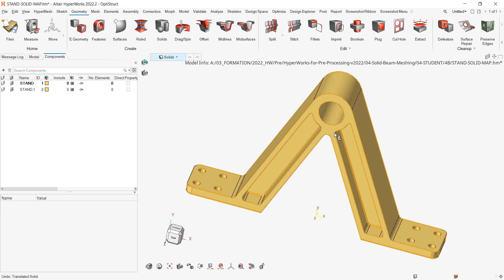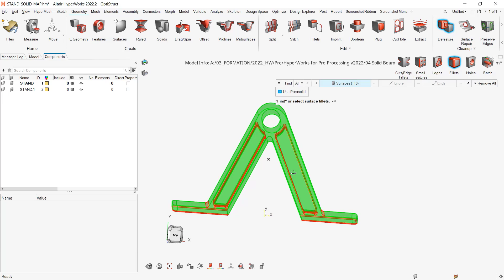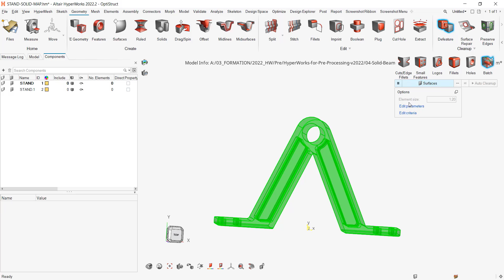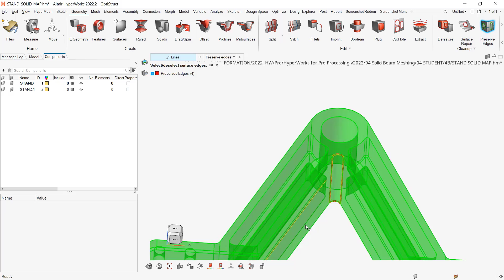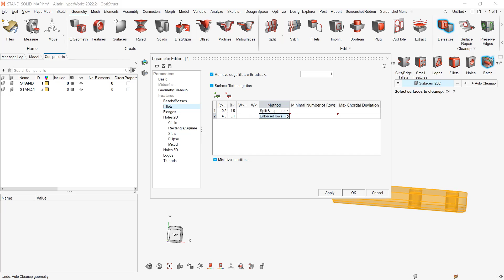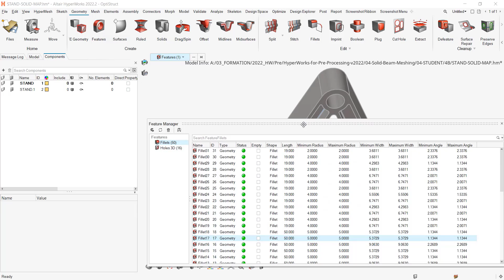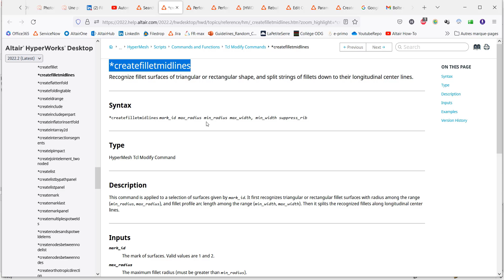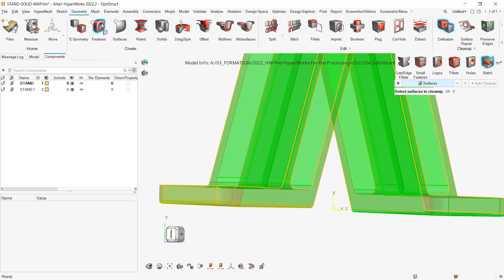How to deal with features (fillets, holes) on a 3D CAD with HyperMesh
HyperMesh includes several tools for preparing CAD, especially for 3D mesh purpose. A great addition from 2022 is the Features. This video shows how to detect features such as fillets or holes, removing or simplifying them (eg by splitting a fillet in its middle).

0:00 Introduction
0:50 Measuring the CAD features
2:13 Manual defeaturing
5:09 Batch Defeaturing
11:37 Features